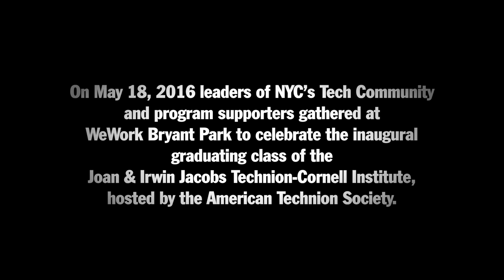Jacobs Technion-Cornell Institute Class 1 Celebration Highlights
Tech:NYC Executive Director Julie Samuels, Israeli Consul General Ido Aharoni and others gathered on May 18th at WeWork to celebrate the inaugural graduating class of the Joan & Irwin Jacobs Technion-Cornell Institute. ‪

Our pre-graduation event honored the globally diverse graduates receiving the MS in Information Systems with a concentration in Connective Media, a one-of-a-kind master’s program combining disciplines of technology, media, sociology and business.

#‎FutureInnovator‬